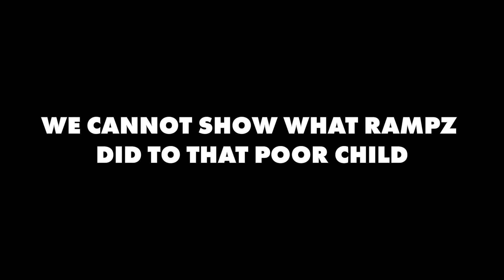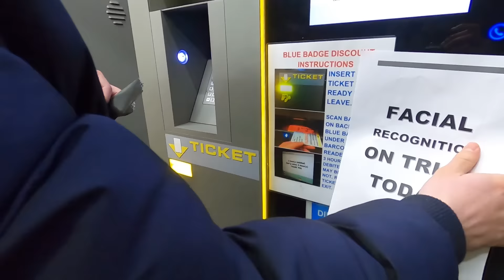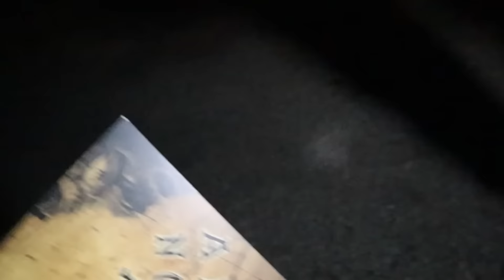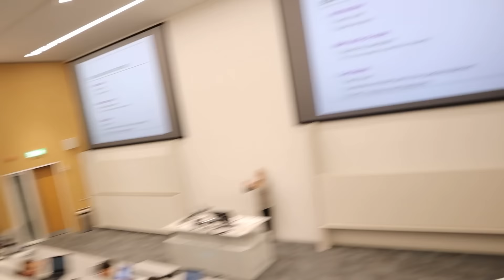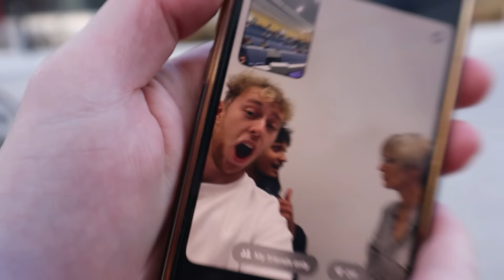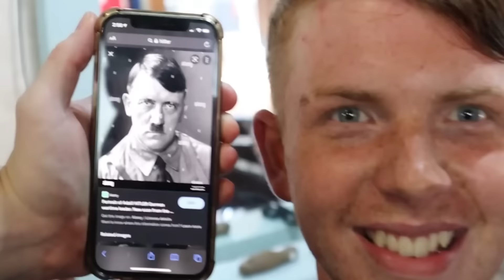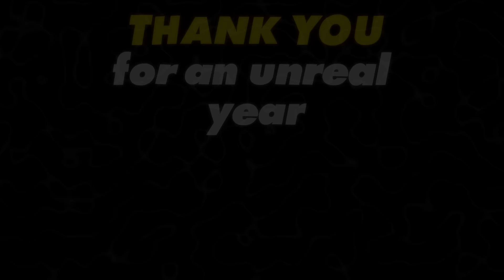Broken Parking Machine PRANK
We hijacked a parking machine an TROLLED the public with a FAKE and BROKEN automated service... Parents and Kids were ANGRY by this PUBLIC PRANK...